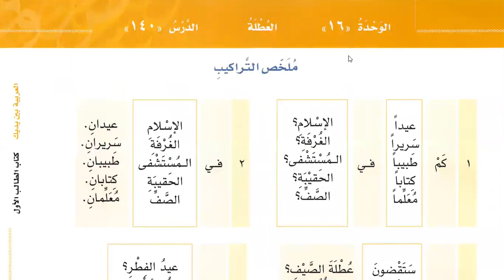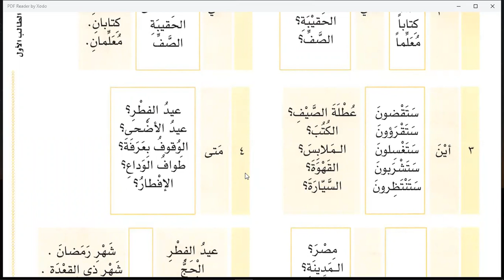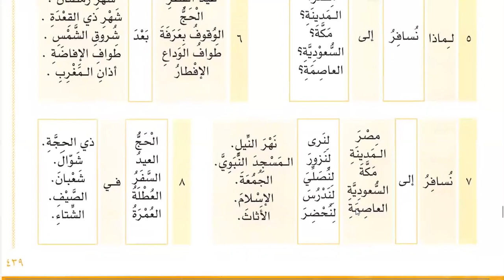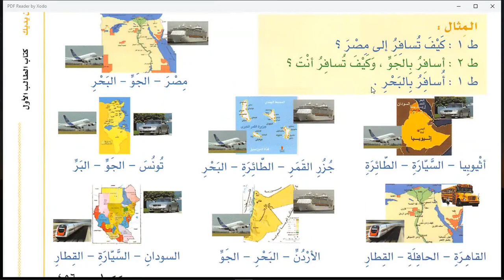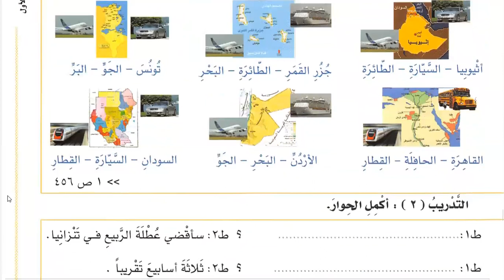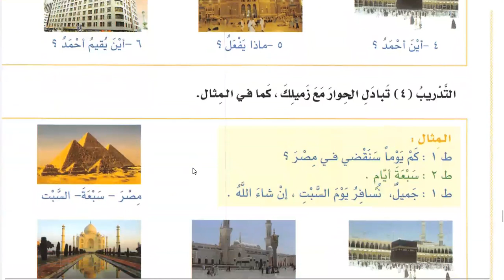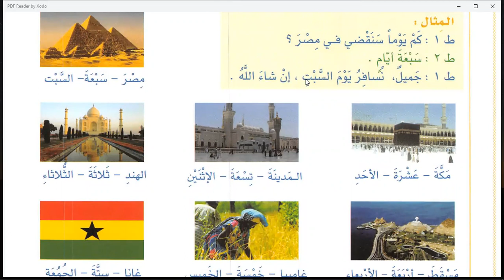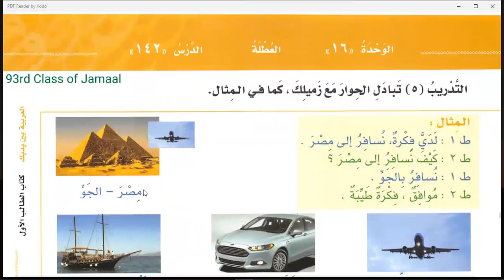Class 128 | Lesson 140 of Al Arabiyyahtu Bayna Yadayk Book 1 Part 2 in English | Learn Arabic Online